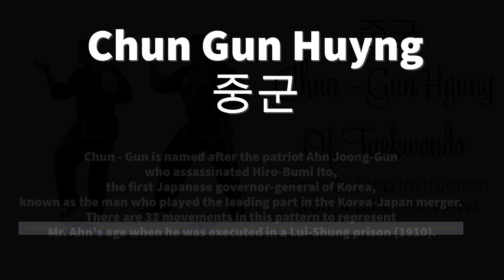Learn Joong Gun Of Taekwondo Hyung 중건형 Step By Step Instruction 4 Angles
Learn the Joong Gun Hyung of Taekwondo from Grandmaster Javed Khan as he teaches this pattern using 4 different angles/views and performed step by step helping the student learn this pattern with a better understanding. Great learning video for beginners and great reference for instructors